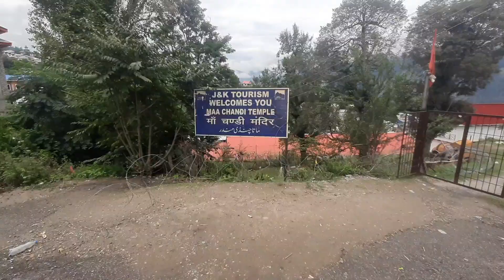My Birthday vlog 🎂